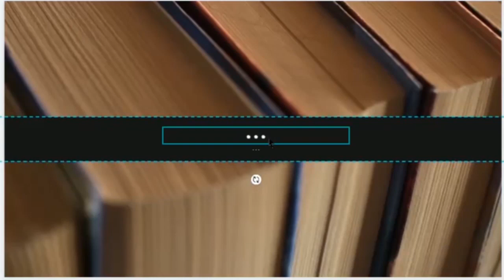Will homeschooling ensure safety for children?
Subtitle: Homeschool Advice...

According to the Federalist website, Tragedies Like The Texas Shooting Make A Somber Case For Homeschooling

Timestamp contents:

╮ (. ❛ ᴗ ❛.) ╭
Please ask questions about anything I said, I love answering questions, and will even make a full video if the question warrants it.
¯\_(ツ)_/¯

¯\_(ツ)_/¯
╮ (. ❛ ᴗ ❛.) ╭
Links to items mentioned in this video:
*Right Brained Child in a Left Brained World